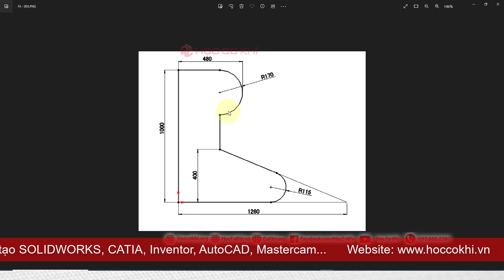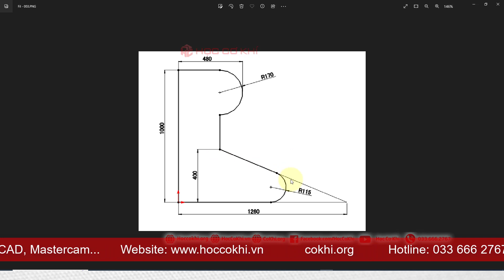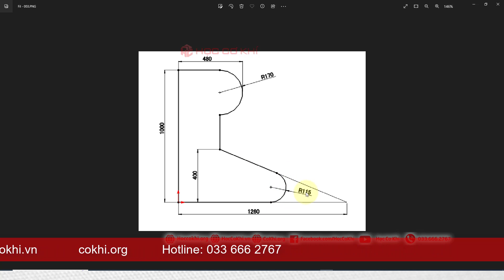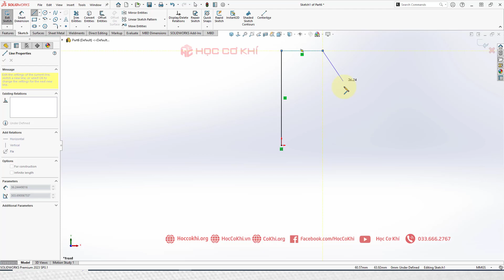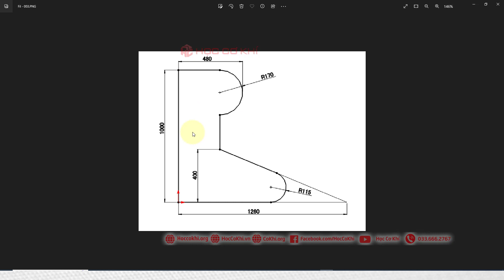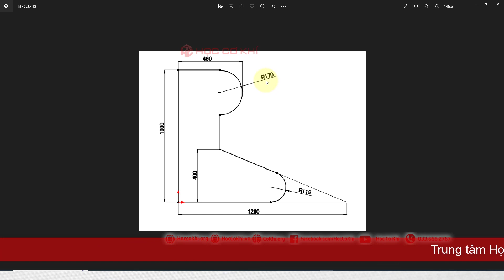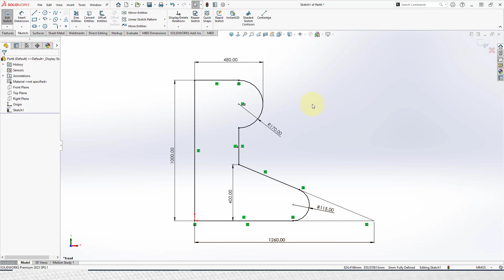[hoccokhi] Bài 19: tránh lạm dụng line tangent với fillet trong sketch solidworks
Solidworks surface 499k
Solidworks simulation cơ bản 299k
Solidworks simulation nâng cao 499k
Solidworks motion animation (2 bộ) 499k
Solidworks khuôn cơ bản 299k
Solidworks khuôn nâng cao 499k

✅ AutoCAD nội thất 399k
Chi tiết tại:

Đừng quên LIKE, SHARE, BÌNH LUẬN và ĐĂNG KÍ KÊNH để nhiều người cùng được biết đến và ủng hộ tinh thần cho Học Cơ Khí ra nhiều video bổ ích khác cho mọi người nhé.
✅  Mua DVD hướng dẫn học các phần mềm tại:
CN1: 95 Quảng Hiền, p11, q.Tân Bình, TpHCM
CN2: 58 Hữu Nghị, phường Bình Thọ, quận Thủ Đức, Tp.HCM